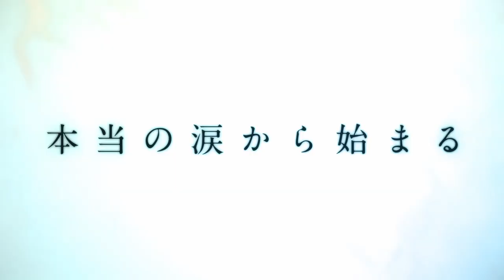Frieren Beyond Journey's End Animation Trailer